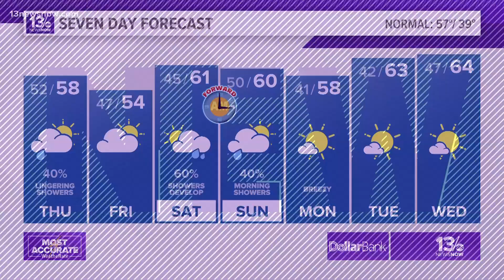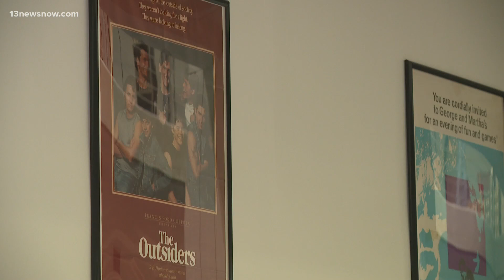Naro video collection to open next week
Movie lovers can soon check out thousands of films that used to be on the shelves of the now-closed Naro Expanded Video Store. Some of those films are not available on streaming services.
Photojournalist Connor Lambert gives us a look at the long-anticipated opening of the collection's new home at Old Dominion University.